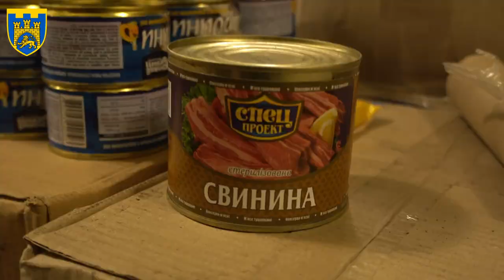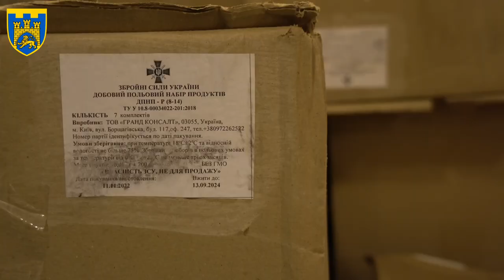Як годують бійців у Бахмуті?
Опис: Репортаж із батальону 125 львівської бригади ТрО, яка боронить Бахмут.

Відео: Сили територіальної оборони ЗС України